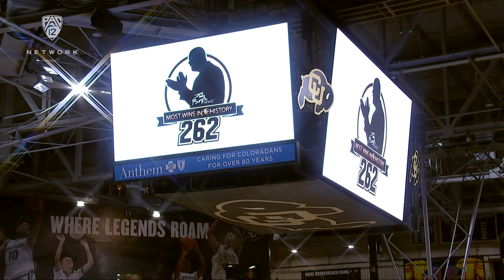Colorado’s Tad Boyle on Pac-12 Network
Colorado men's basketball head coach Tad Boyle joins Pac-12 Networks' Drew Goodman and Michael Roll following Boyle's record-setting win against Southern Utah to move him into first on the all-time wins list in Buffs history with 262 victories. Follow Pac-12 men’s basketball this season with the Pac-12 Now App. Download the Pac-12 Now App today and set alerts for Pac-12 men’s basketball to make sure you never miss a moment of the action. Pac-12 Now is available today in your app store for iOS, Android, and Apple TV.